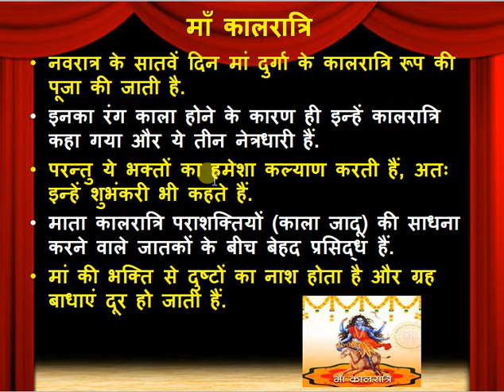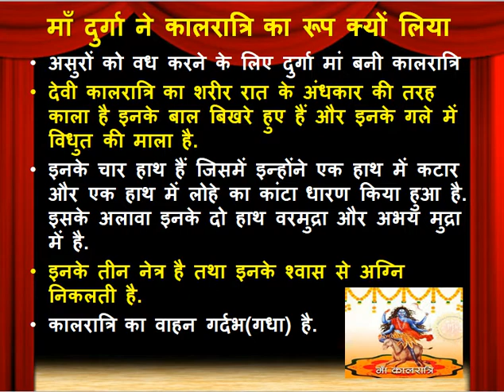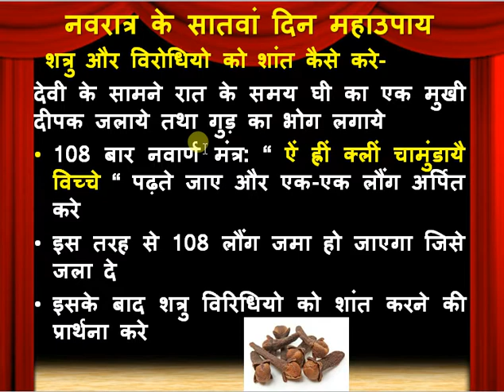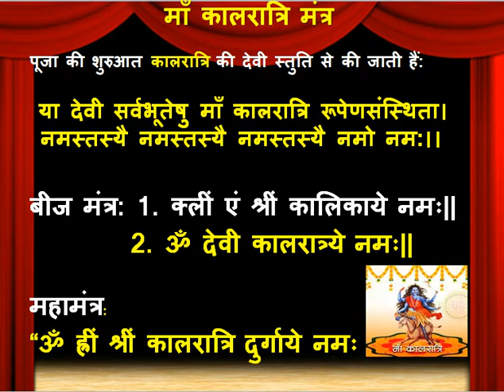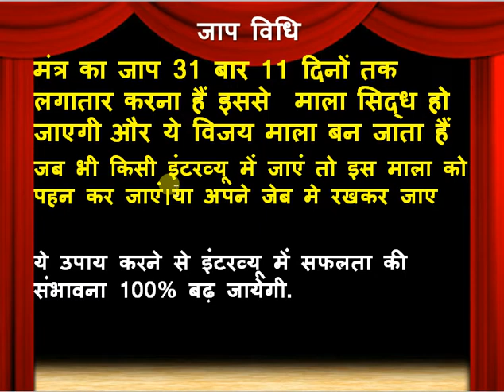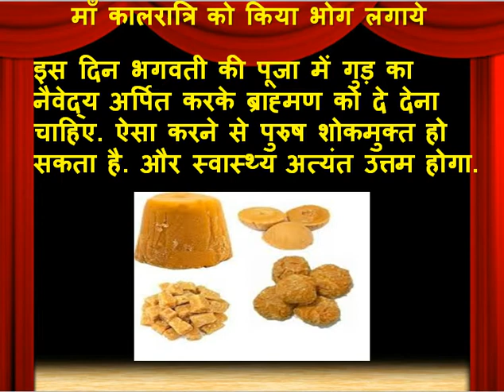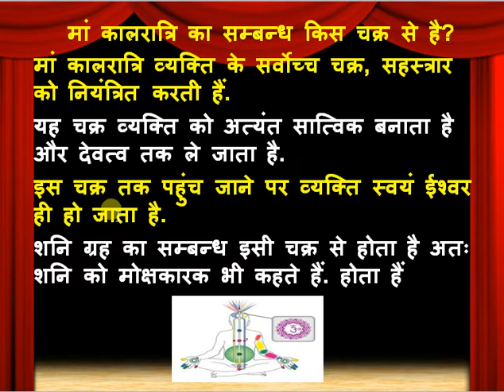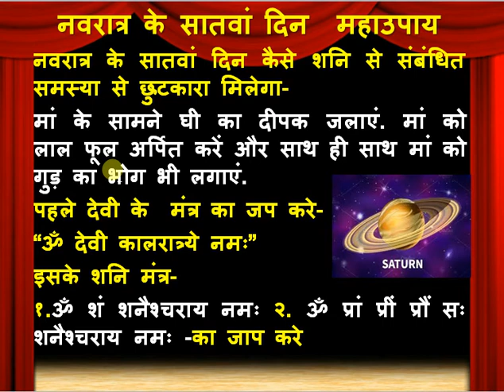कालरात्रि माँ दुर्गा का सातवें स्वरूप